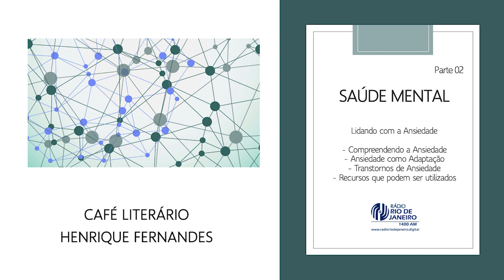Saúde Mental (parte 02) - Café Literário